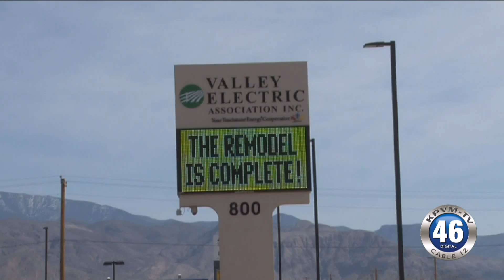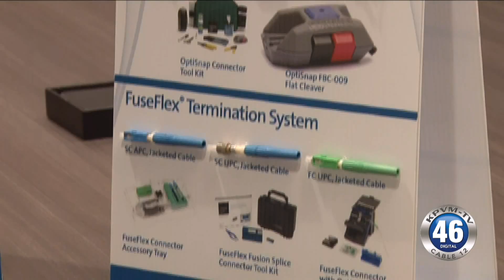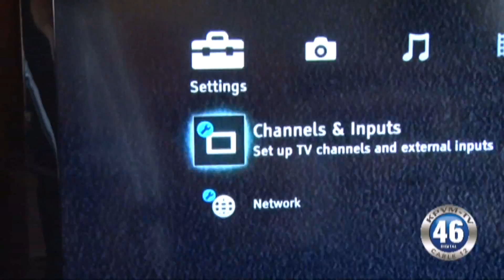03/02/2016 News 46 1 of 4